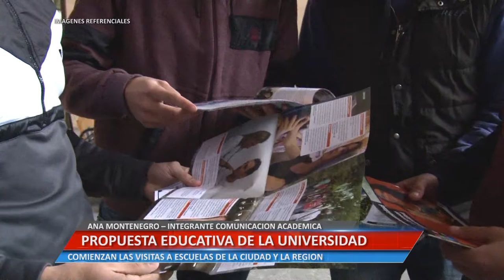PROPUESTA EDUCATIVA DE LA UNRC - ANA MONTENEGRO – COMUNICACIÓN ACADÉMICA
ANA MONTENEGRO – INTEGRANTE COMUNICACIÓN ACADÉMICA.COMIENZAN LAS VISITAS A ESCUELAS DE LA CIUDAD Y LA REGIÓN.

Facebook.com/uniriotv
Twitter.com/uniriotv
Instagram.com/uniriotv
Web - uniriotv.unrc.edu.ar
o envianos un email a
UniRio TV
Universidad Nacional de Río Cuarto
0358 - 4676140